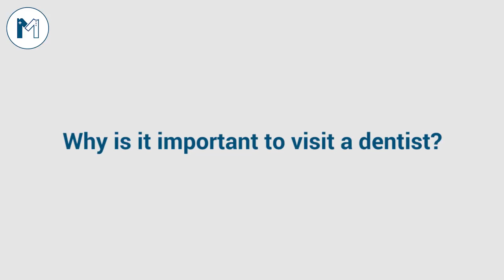Best dentist in Quetta | Dr fazal Rehman Babar. Listen to what he says about oral hygiene